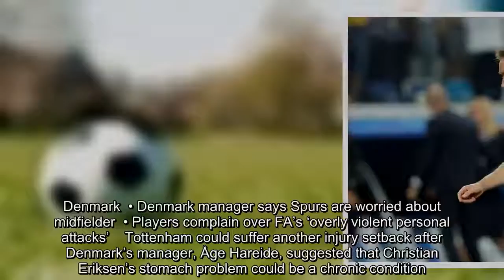Christian Eriksen could have chronic abdominal problem, says Hareide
Denmark  • Denmark manager says Spurs are worried about midfielder  • Players complain over FA’s ‘overly violent personal attacks’    Tottenham could suffer another injury setback after Denmark’s manager, Åge Hareide, suggested that Christian Eriksen’s stomach problem could be a chronic condition.  The 26-year-old has not played since his club’s 2-1 Premier League win at Brighton on 22 September.   Denmark’s bits-and-pieces side go down fighting in friendly with Slovakia   Read more    Spurs had expected Eriksen to return after the international break this week but Hareide said it was unlikely the midfielder would travel for the Nations League match against Ireland on Saturday.  “Christian has an abdominal problem … Such an injury can be chronic, and it is true that Tottenham also fears that,” the Norwegian told Denmark’s Canal 9. “It may not happen to Christian. We have two important matches in November as well. We’ll look at him, but I do not think we’ll see Christian in Dublin.“  Spurs found out last week that their Belgian defender Jan Vertonghen may be out for longer than expected with a hamstring problem. Tottenham are also without Mousa Dembélé (thigh), Dele Alli (hamstring) and Serge Aurier (thigh) because of injury.  Eriksen is among the Denmark players who have said they were subject to “overly violent personal attacks” during a contract dispute with the country’s football association.  Denmark were forced to field a severely weakened lineup with some futsal players for a friendly against Slovakia last month after the collapse of negotiations over a new collective bargaining agreement regarding commercial rights.  A temporary agreement was reached, allowing the top players to be available for a Nations League game against Wales days later, and a new agreement was finalised at the end of September through 2024.  In an open letter written on behalf of the national team and published Monday, three of Denmark’s top players – Eriksen, Kasper Schmeichel and Simon Kjaer – say they fought for a better deal at a time when the team “is under pressure from … the big clubs and their competitions, where the big money is in football”.  The players praised the “1,000 players” who refused the chance to play against Slovakia in support of the players’ union.   Denmark   Christian Eriksen   Tottenham Hotspur   Friendlies   Nations League   news   Share on Facebook  Share on Twitter  Share via Email  Share on LinkedIn  Share on Pinterest  Share on Google+  Share on WhatsApp  Share on Messenger  Reuse this content